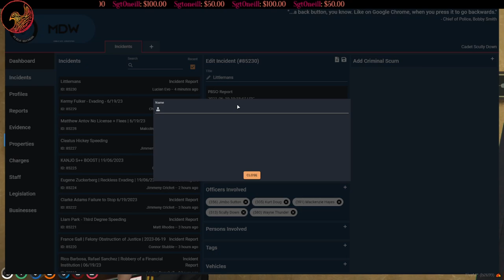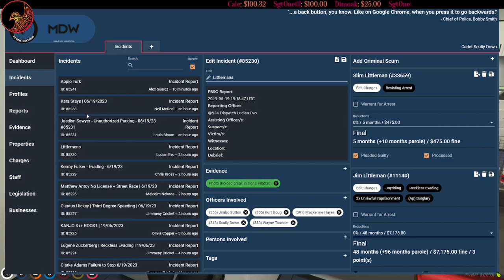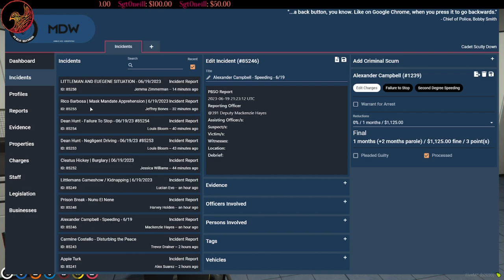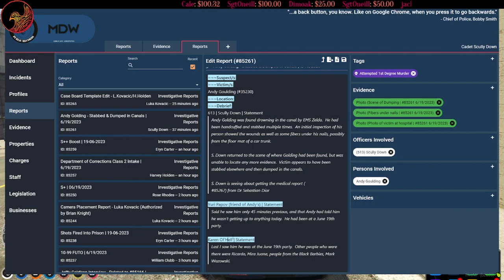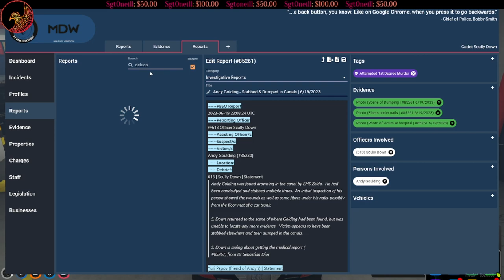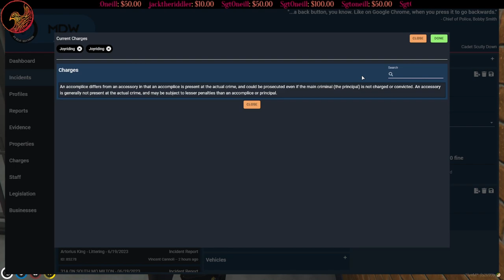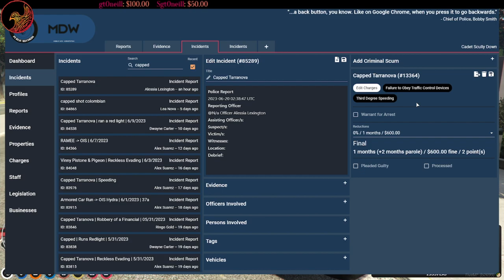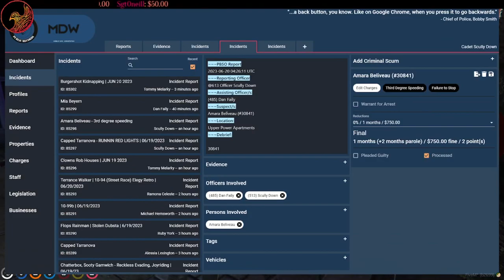6/19/23 Scully Down Solo Cadet | NoPixel WL | GTA RP | Full Broadcast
Full Twitch broadcast from June 19, 2023 Scully Down (Timestamps below ▼▼▼)
Start 00:00:00